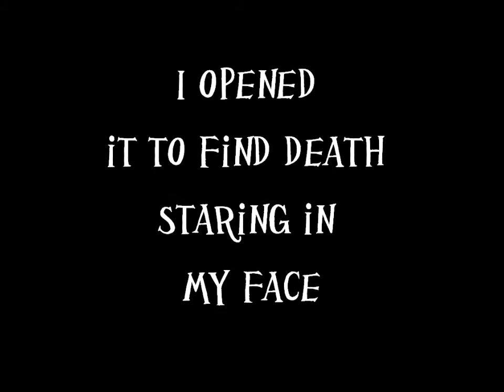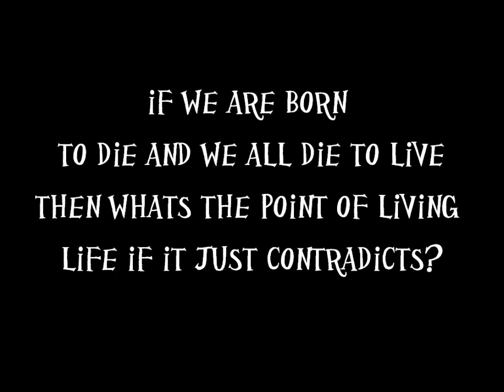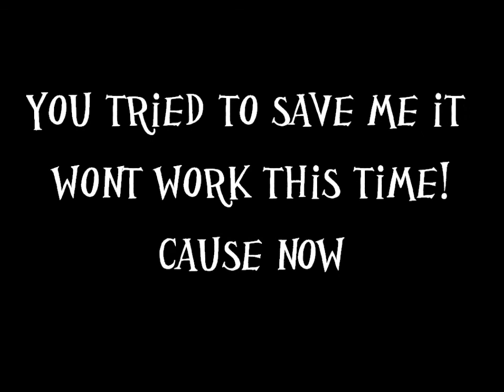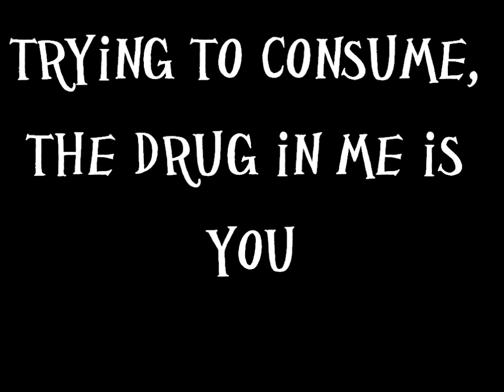Falling In Reverse 'The Drug In Me Is You' lyrics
Make sure you pick up 'The Drug In Me Is You' on July 26th!

You can also pre order the album and buy shirts